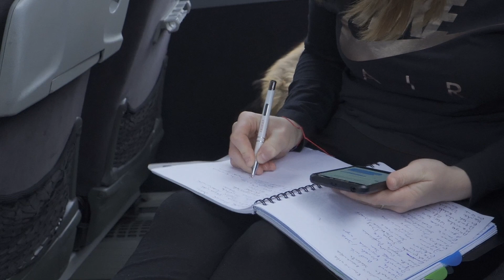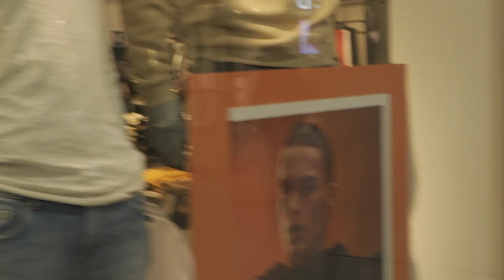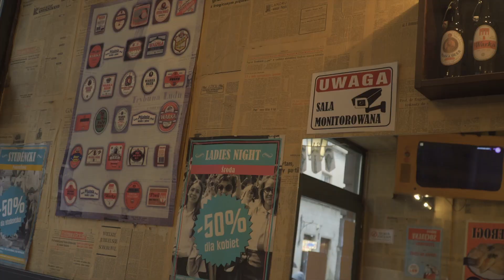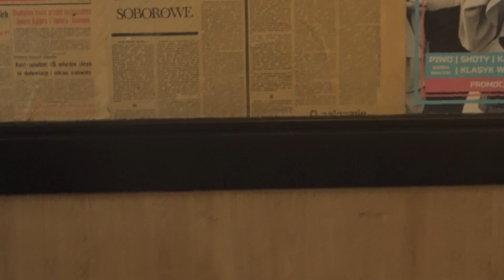CHLOE's B - DAY & FIRST WINTER FALL IN ZAKOPANE | SIMPLE 2ND BIRTHDAY OF OUR LITTLE ONE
We Celebrated our little one's birthday & we experienced the first winter snow fall in Zakopane poland and we really had an amazing time together, its been a great day.